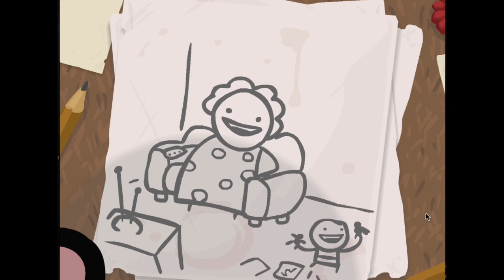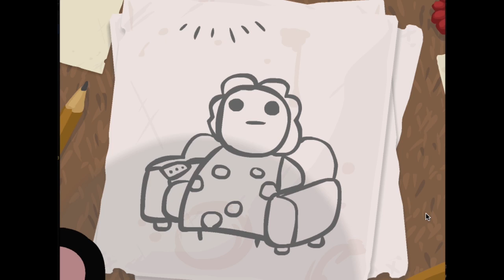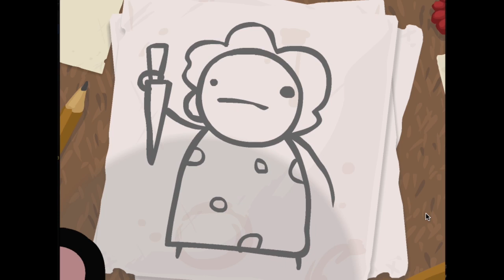The Binding of Isaac! - Ep 1 - TROLL LIKE BODIL! (HD)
Hey guys! SomP0 here! Here I play The Binding of Isaac and meet the ingame Bodil!